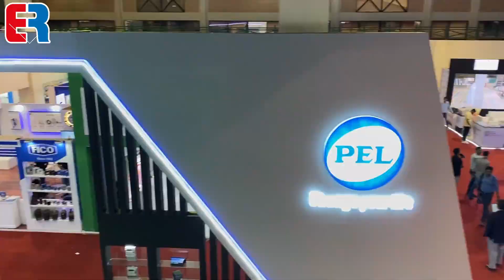Adeel Arfeen | Britlite Engineering Co. | IEEEP Fair 23 | Engineering Review | ER